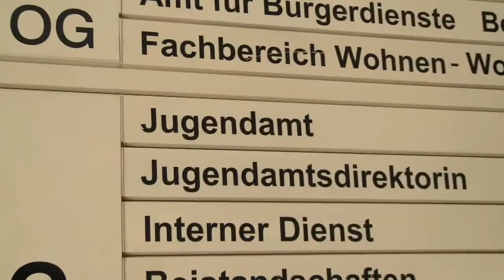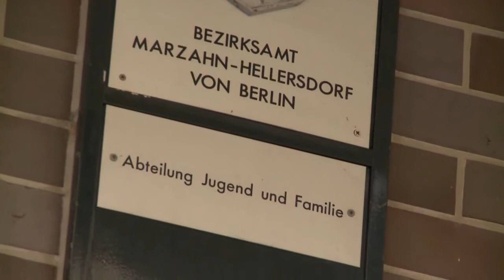Germany's Quest to Stamp Out Home Schooling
The German government continues to hunt down and persecute homeschoolers. Yet another homeschooling family has been targeted by the Jugendamt in its quest to wipe out educational freedom.